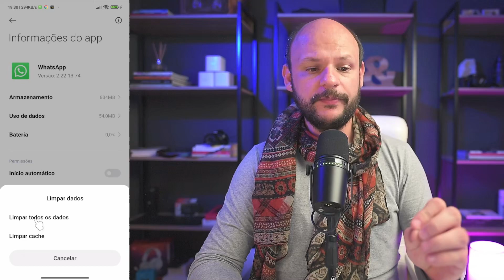Excluir Contatos do WhatsApp - Apaguei mas eles continuam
Você quer excluir Contatos do WhatsApp, mas eles ainda continuam lá?

📱 TOP CELULARES no BRASIL e SEM TAXA

00:00 - O contato continua no WhatsApp
00:32 - Delete a conversa com o contato
00:39 - Excluir contato na agenda
01:05 - Excluir o contato na agenda onLine do Google
01:48 - Entra no Whats App e atualize os contatos
01:59 - Excluir Cache e forçar parada do Whatsapp